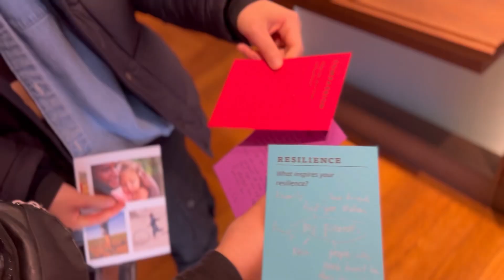Boston Vlog | Making Friends on the Plane, Spikeball at MIT, Sumiao Hunan Food